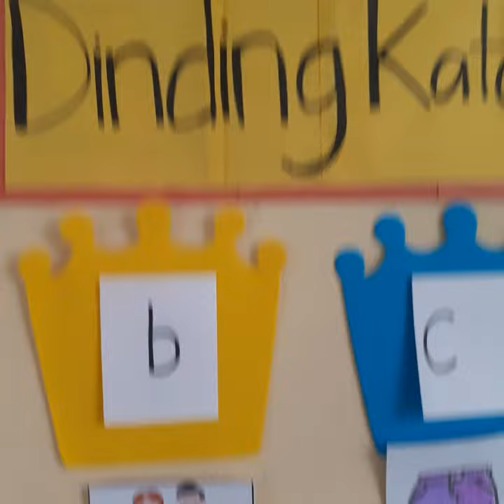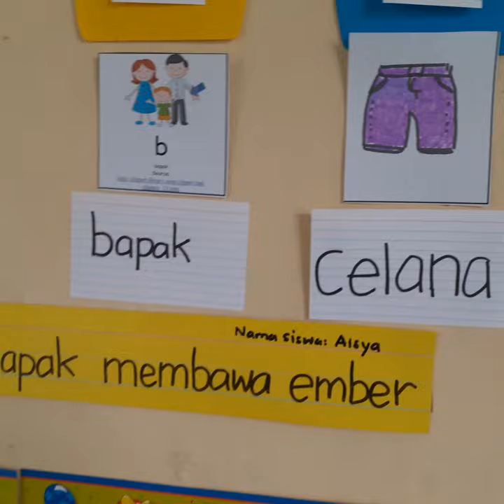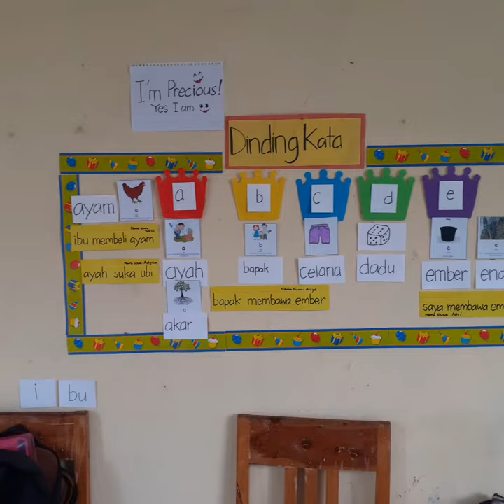Dinding Kata Untuk Siswa Sekolah Dasar Kelas 1-3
Dinding Kata Untuk Kelas Bawah adalah sebuah media ajar yang bertumbuh.

Dinding Kata digunakan untuk mengajari siswa belajar membaca secara mekanik.

Cara menggunakannya:
1. Guru menunjukkan sebuah benda atau gambar.

2. Guru ucapkan nama kata.

3. Guru dan siswa membunyikan semua simbol huruf pada kata.

4. Guru meminta siswa menuliskan kata pada selembar kertas.

5. Guru menempelkan benda riil atau gambar benda di dinding kata, kemudian di bawahnya diletakkan kartu kosa kata yang sudah ditulisi nama benda oleh siswa.

6. Guru dan siswa kembali mengucapkan nama kata dan huruf-huruf yang ada pada kata tersebut.

Catatan:
Guru dapat membahas 2 atau 3 kata per hari bersama siswa.

Jika siswa sudah bisa menulis, maka mereka bisa diminta untuk menuliskan kalimat sederhana.